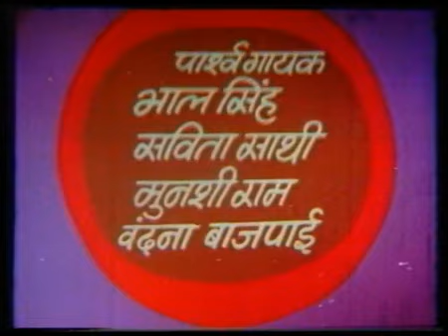Superhit Action Movie | New Haryanvi Movie 2024 | Uttar Kumar Movies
This Film is about the strength and Brotherhood which the haryavni people shows for friendship. This really a best moive which is ever been made by punjabi and haryanvis togather.